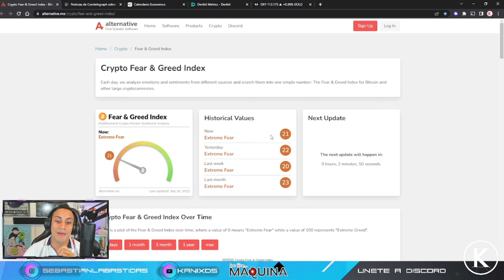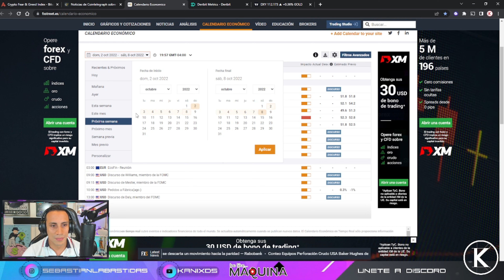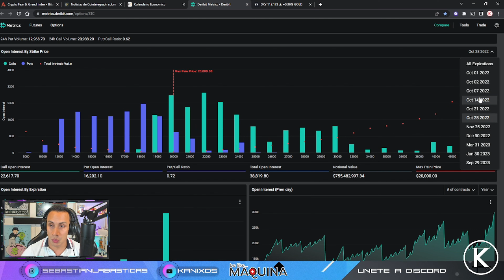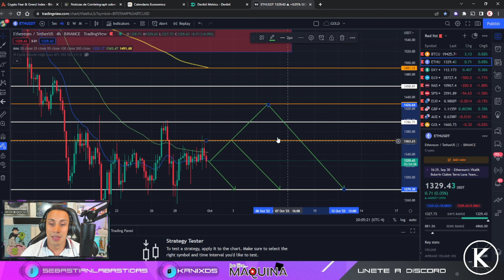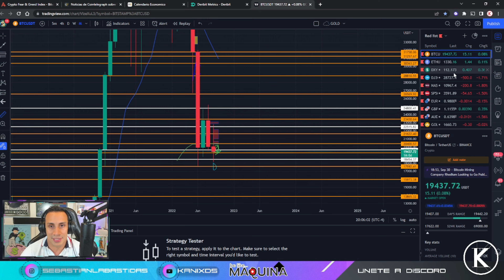Otro Mes de Septiembre en NEGATIVO para la Historia del BTC 👀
► SEÑALES CRIPTOKANIX

Codigo de Referencia Binance Futuros: 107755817